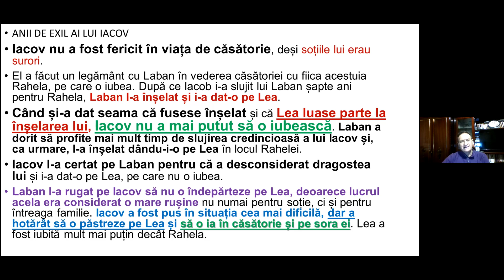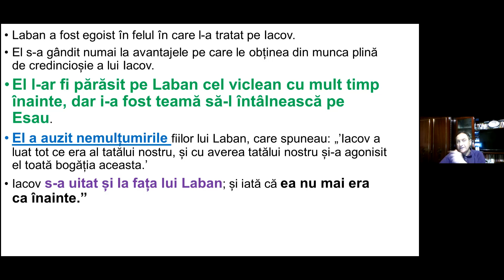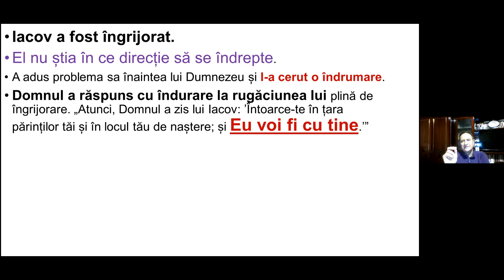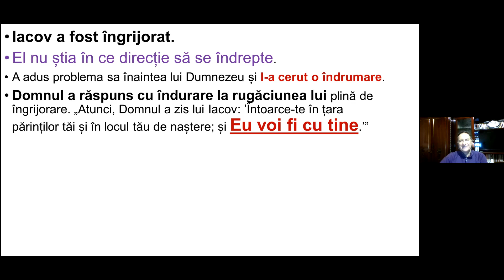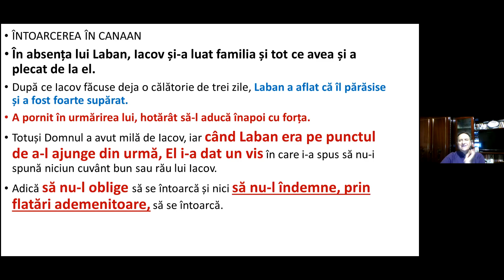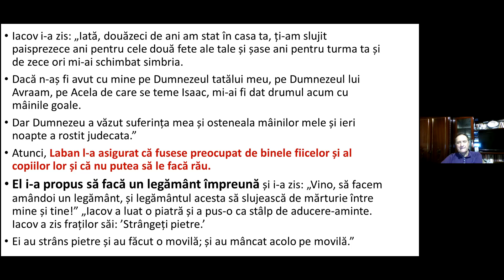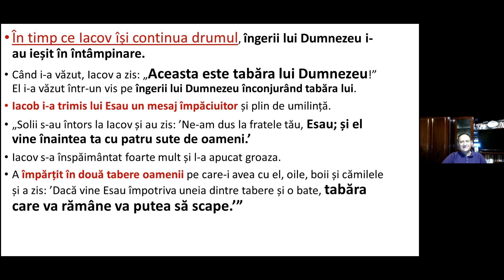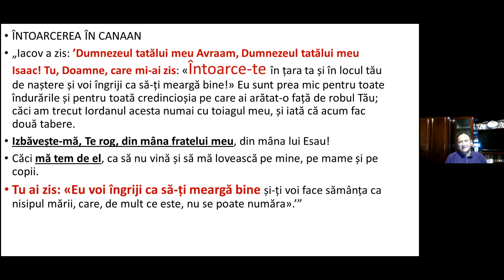IUBIREA PIERDUTĂ NU SE RECÂȘTIGĂ